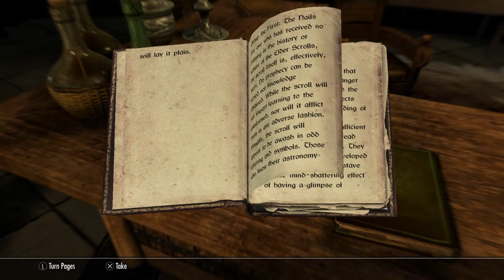Retrieving The Elder Scroll - Skyrim